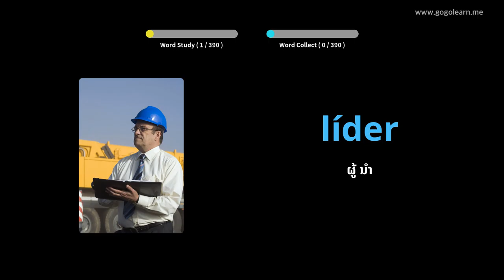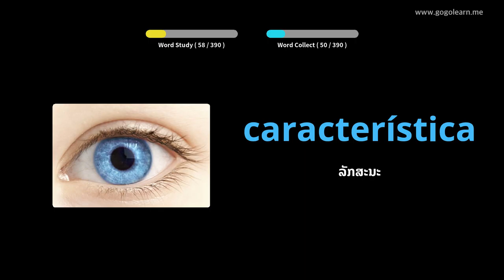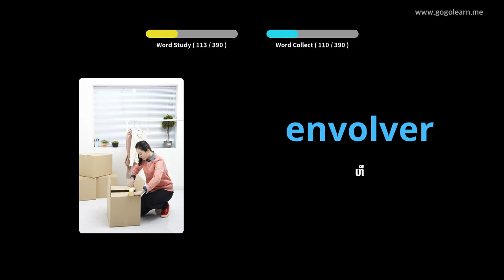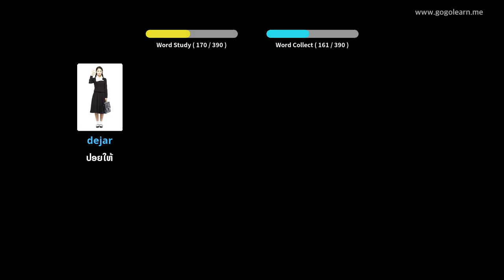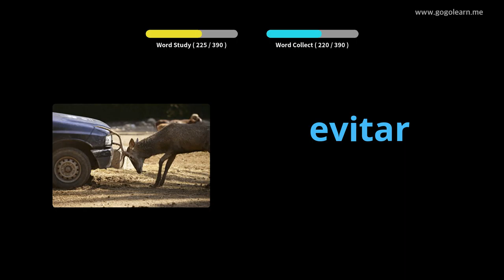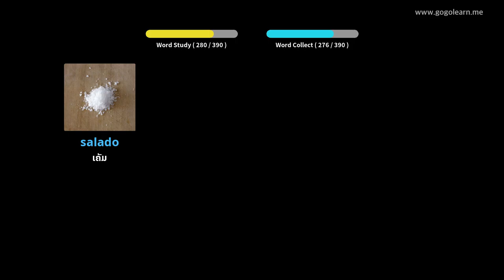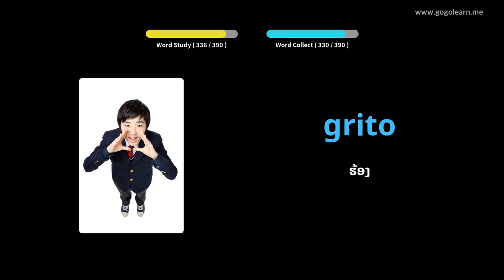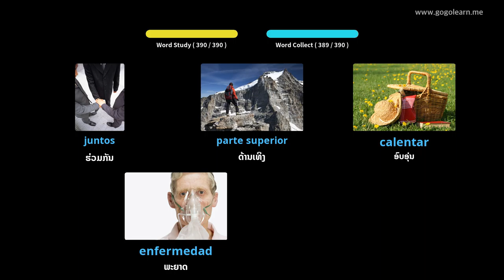ໂຮງຮຽນມັດທະຍົມສຶກສາ ຄຳ ສັບພາສາສະເປນ 3 |Golearn